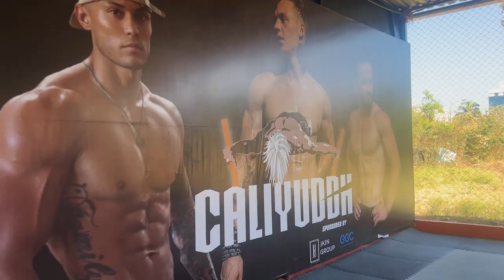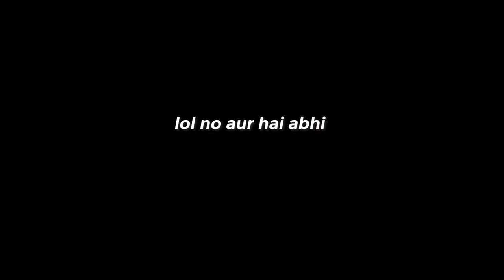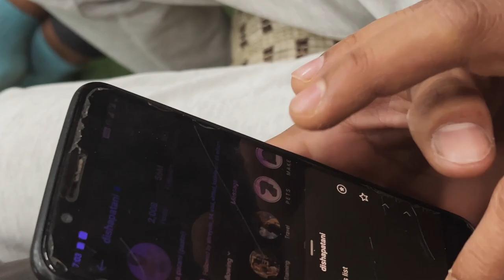DANIELS LAIZANS Judges INDIA'S BEST Calisthenics Athletes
Daniels se bhaichara hogya 😍